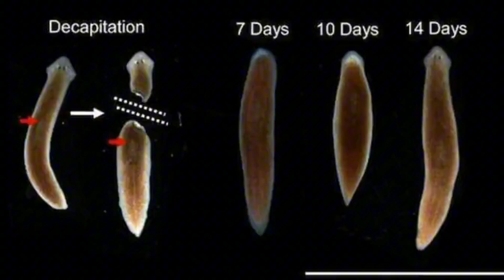The most poisonous worm in the world | Hammerhead worm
Get to know the most poisonous and dangerous worm in the world. These worms are called hammerhead worms, which are dangerous for both humans and other animals. This worm dissolves other worms' prey and drinks them like water when its body turns them into liquid.

Hello to those interested in the world of biology and health, today I am talking about the most poisonous earthworm in the world, which is called the hammerhead worm.

Hammerhead worms with the scientific name Bipalium kewense or Hammerhead worm in English are aggressive worms, that is, they attack Dicker's worms or other animals and even humans and are very poisonous.

These worms not only do not show mercy to other creatures and their kind, but even to save themselves from hunger, they may eat a part of their own body.

These types of worms are mostly seen in areas with warm weather. These worms are native to Southeast Asia. Worms can be found in Alabama, California, Florida, Georgia, Louisiana, North Carolina, South Carolina, and Texas.

The main question here is whether hammer worms are dangerous?
The answer is "yes". These worms are poisonous and can be dangerous even for humans.

The main prey of hammerhead worms are earthworms. Since these creatures are poisonous, they also threaten the lives of humans and pets, and they should also be careful.

The poison produced by these worms actually produces a very destructive neurotoxin to paralyze their prey such as earthworms, so they can easily harm people and pets if they are eaten or touched.

If for any reason you come in contact with hammer head cream, you should wash your hands with warm water and soap and use alcohol or other disinfectants.

You may be surprised, but these aggressive and poisonous worms not only do not show mercy to other creatures and their species, but they even eat a part of themselves to save themselves from starvation!

A strange thing about these worms is that you should never cut the hammerhead worms into pieces, because this will only increase the number of new hammerheads!

These creams have the property of regeneration and each piece of this cream can make a new hammerhead cream. That is, even if you remove its head, the worm's body will make a new head for itself

Within about 10 days, a new head will begin to form, and this may happen several times in a month.

Well, how to get rid of these worms?

Dr. Lord and Dr. Blake Layton of Mississippi State University recommend sprinkling salt on hammerhead worms. Also, if the worms are exposed to the sun for a while, they may dry out and die.

It melts the bait!
These flatworms can track their prey. After the prey is trapped, it instinctively starts to react to the attack. But the attacking hammerhead worm will use its body muscles as well as sticky secretions to cling to the earthworm in order to prevent escape.

To feed on the prey, this species secretes enzymes from the pharynx that start the digestion of the prey. Next, the liquefied tissues are sucked into the gut of hammerhead worms by the action of cilia.